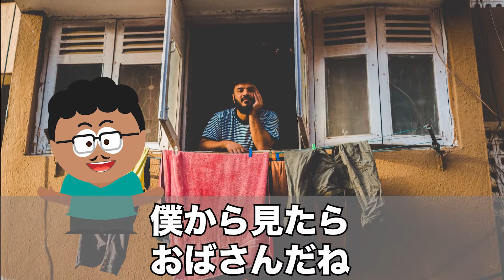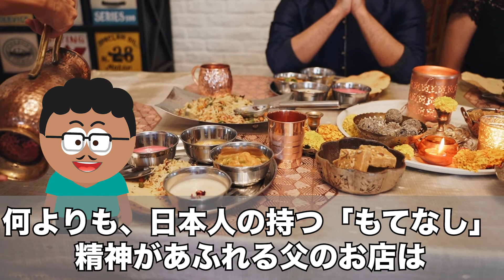【海外の反応】日本のカレーライスで育ったインド人がインド料理屋をオープンしてみた結果→「おもてなし知ってるからうちの店最強すぎｗｗｗ」【ここがスキだよ日本人】